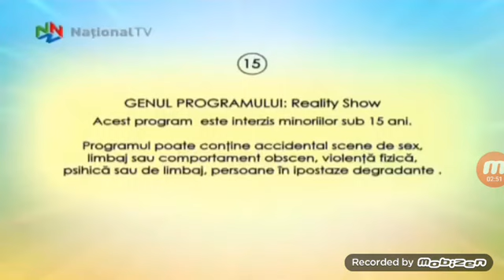Național Tv sub 15 ani Reality Show (Toamnă 2018)